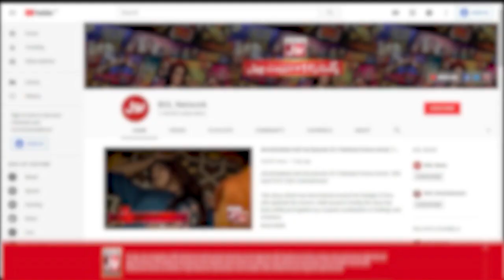Rabeeca Khan Gets 2 Lac Pocket Money? | Chatti Ke Bachay Apse Achay | Ahmad Ali Butt Show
Rabeeca Khan Gets 2 Lac Pocket Money? | Chatti Ke Bachay Apse Achay | Ahmad Ali Butt Show | BOL Entertainment